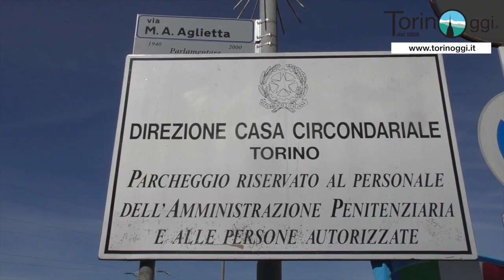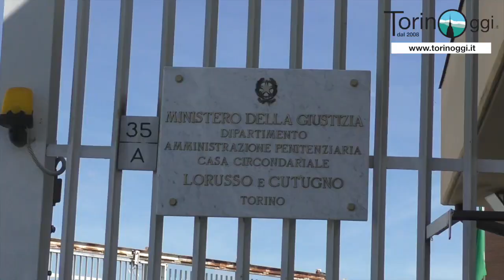Agenti della polizia penitenziaria in rivolta: "Aggressioni continue e sovraffollamento, basta"